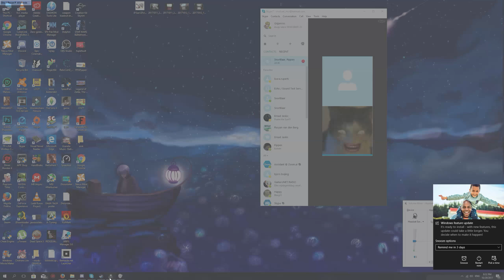Flamingo's! - Ghost Recon Wildlands (Part 16)